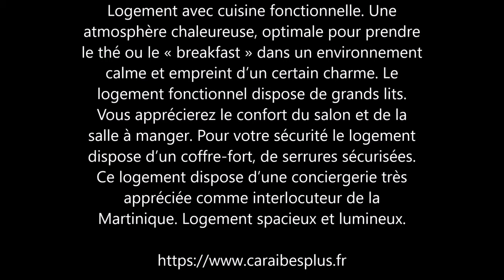location saisonnière martinique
location saisonniere
1. Hébergement : Trouver un Hôtel, une location appartement, studio, maison, villa
2. Transport : Trouver un Taxi, une Voiture de location
3. Restauration : Trouver un Restaurant
4. Activités : Météo, sport, VTT, jet ski
5.  Loisirs : Quad, vélo, piscine, cinéma, spa, nature
Local Guide :
Appartement 2 chambres
Martinique | Sainte Marie
T3 | 4 personnes | 72 m²

Logement avec cuisine fonctionnelle. Une atmosphère chaleureuse, optimale pour prendre le thé ou le « breakfast » dans un environnement calme et empreint d’un certain charme. Le logement fonctionnel dispose de grands lits. Vous apprécierez le confort du salon et de la salle à manger. Pour votre sécurité le logement dispose d’un coffre-fort, de serrures sécurisées. Ce logement dispose d’une conciergerie très appréciée comme interlocuteur de la Martinique. Logement spacieux et lumineux.